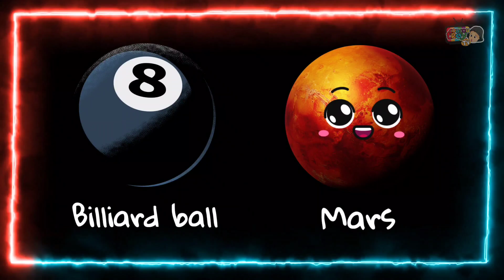PLANETS AND BALLS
Planets and balls size comparison quiz